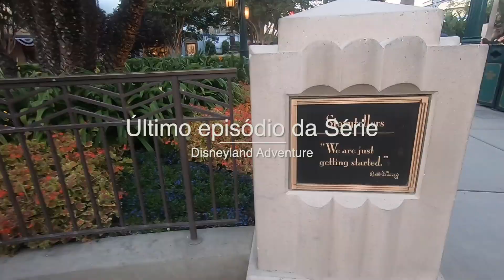por que os ADULTOS viram CRIANÇA na DISNEY?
✅ Para saber se vale a pena comprar o ingresso MaxPass, acesse este artigo no meu

🇺🇸 Décimo OITAVO vídeo da nossa Road Trip nos Estados Unidos. Foram 14 dias na viagem dos nossos sonhos. Confiram aqui todos os nossos roteiros com muitas dicas e coisas incríveis para vocês.

Nossa viagem começou em Las Vegas, Nevada; onde, além de curtir toda a magia de Vegas, também nos casamos. Em seguida subimos para a Califórnia.

Embarquem conosco nesta viagem dos sonhos.

Estados: Nevada, Arizona e Califórnia.
Cidades: Las Vegas, Nelson, Cocanino, San Bernardino, Line Primm Valley, Los dos Toritos, Rota 66, Barstow, Monterey, Los Angeles, Beverly Hills, Hollywood, Malibu, Santa Mônica, Venice, Anaheim, Kettleman City, San Francisco e Sausalito.

No total foram 3 estados e 18 cidades.

PROMOÇÃO SEGURO VIAGEM (O MELHOR VALOR DO MERCADO VOCÊ ENCONTRA COMIGO)

Querem saber desta viagem? Valores, roteiros e cronograma? Acessem o meu site. A cada vídeo que sair aqui, disponibilizarei em meu site todos os detalhes